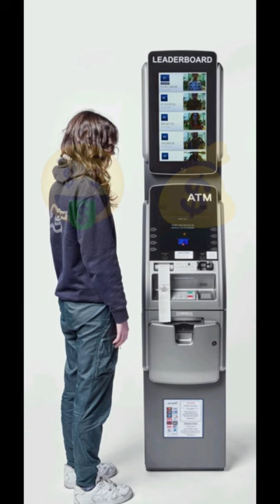😳 Atm shows people's pics, rank them by their bank balance